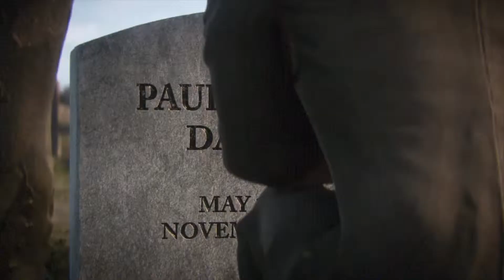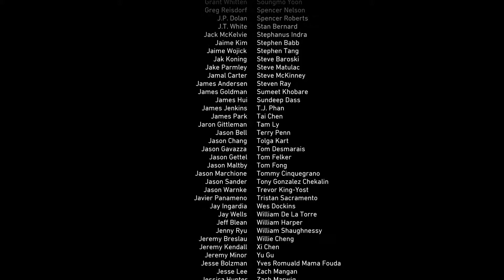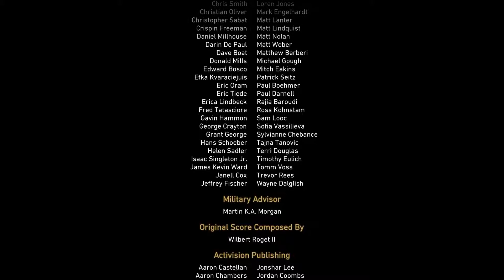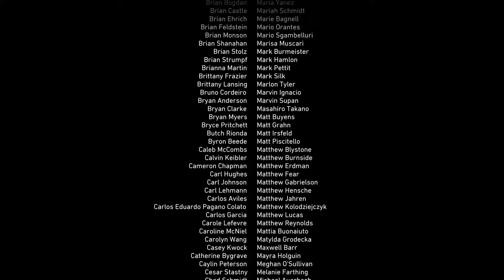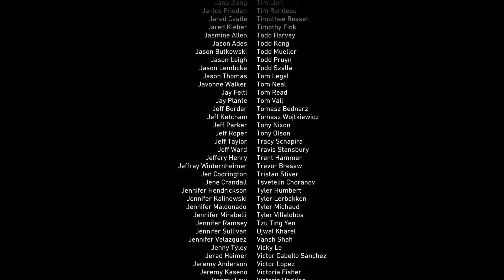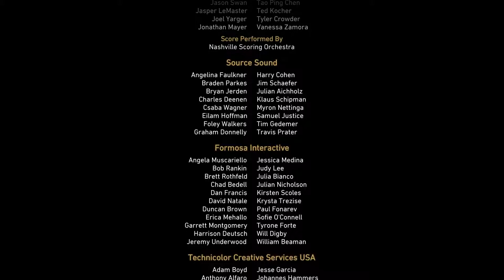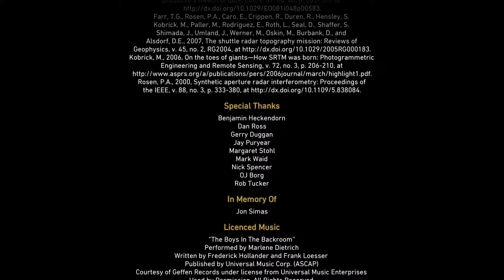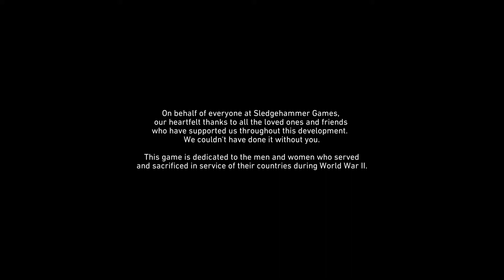Call of Duty - WWII - Epilogue - April 4, 1945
Love What you See? Support The Developer By Purchasing the Game On PSN or Steam Digitally or At Your Closest Retail Store.

Publisher:   Activision

Directors:    Bret Robbins
                     Dennis Adams

Designers:  Glen Schofield
                     Michael Condrey

Artist:          Joe Salud

Composer: Wilbert Roget II

Genre:         Action, Shooter, FPS

                     PC
                     Xbox One

All Of the Footage is Being Recorded Live On Twitch With Audience Interaction. Check the Twitter For Any Updates for Streams And Videos.
TWITTER: Instantly know I’m live @AlReavis

GamePlay Captured Using "Elgato Game Capture HD60S"
Leading Hardware In The Market!
Want It? Take It!
Elgato Game Capture HD60S
Elgato Game Capture HD60